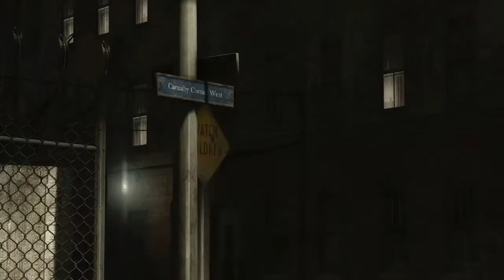Schon wieder??? / Heavy Rain 005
Ein wichtiger Termin steht an, wir müssen zum Psychiater und dann dürfen wir auf den Spielplatz, yippie ...